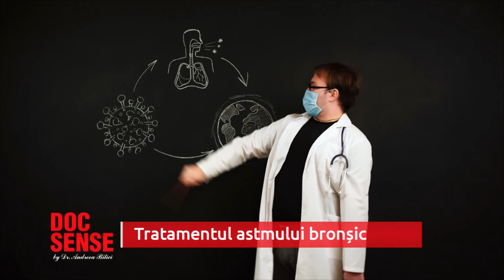Astmul bronșic- Doc Sense - Emisiune de sanatate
Astmul bronsic este o afectiune inflamatorie cronica a cailor respiratorii care afecteaza la nivel planetar aproximativ 7% din populatie. Acesta debuteaza, de cele mai multe ori, in copilarie, incepand cu varsta de 5 ani. Prevalenta bolii este mai mare la persoanele de pana in 18 ani, decat in randul celor cu varsta cuprinsa intre 18 si 64 de ani.